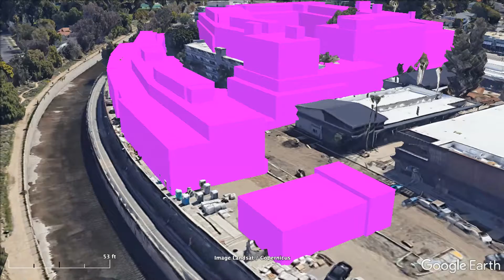The Appartments at Sportsmen's Lodge v3 08 25 1